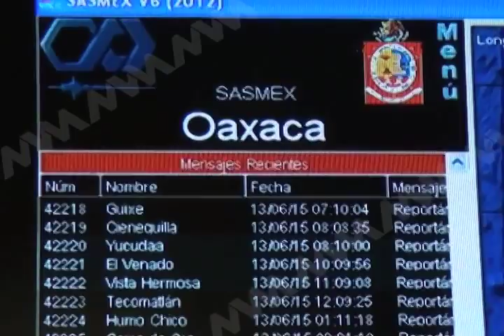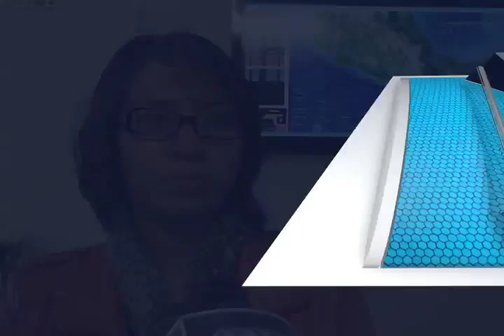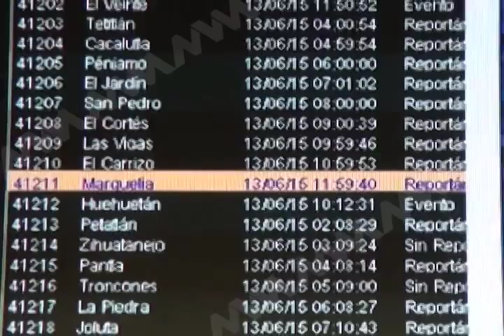En Oaxaca se registran más de 1500 sismos durantes este 2015 (mvm televisión)